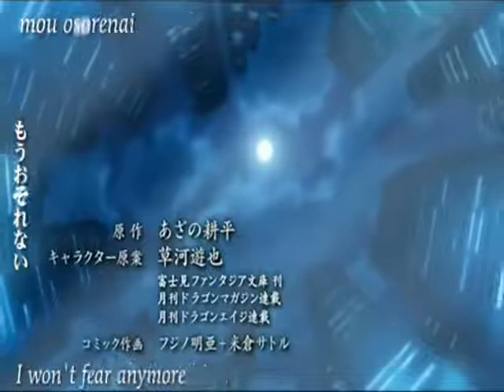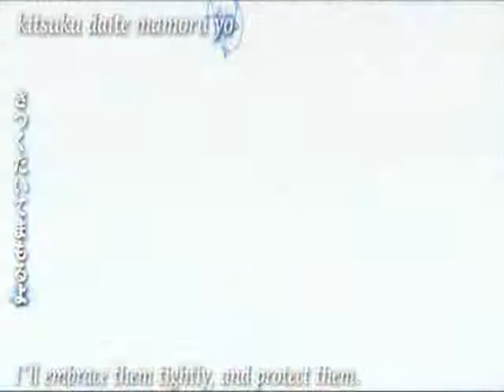Black blood brothers amv (plz watch)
MY FIRST AMV WITH CLIPS!

song-shut up and sleep with me
Artist-Sin with Sebastian
anime-Black Blood Brothers

This is kinda an attempts at lip sycning, which probably could have turned out better if my WMM wasn't freaking our the whole time I was making it.